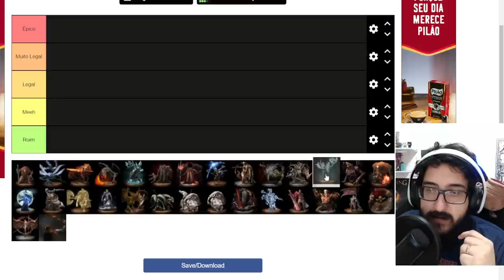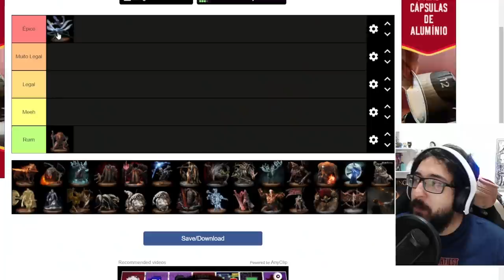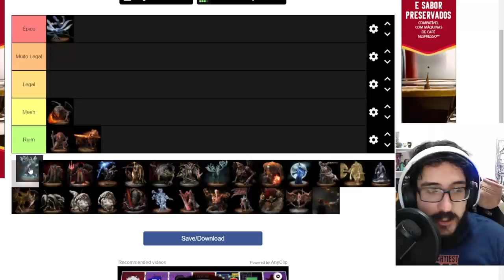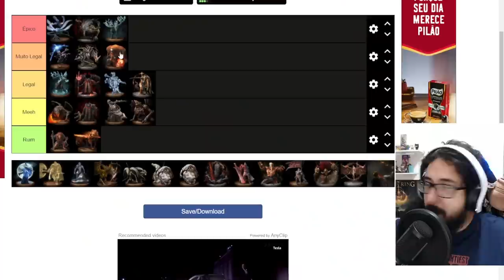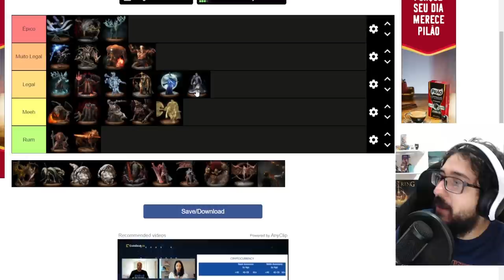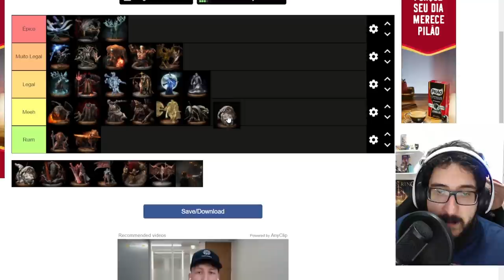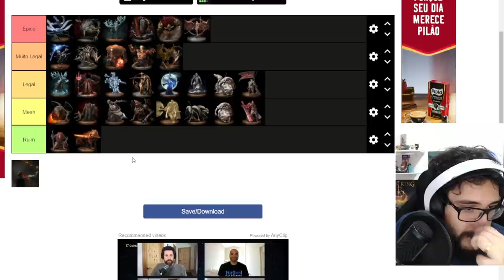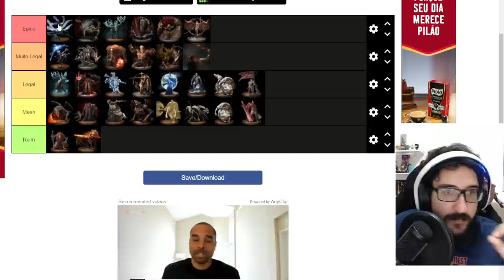Elden Ring - PIOR ao MELHOR Chefe do JOGO! ~ Ranqueando os CHEFES!